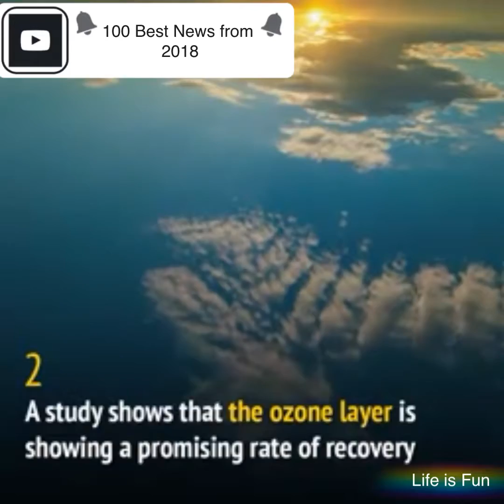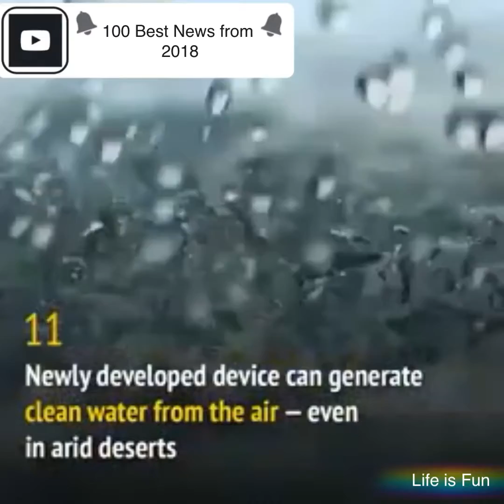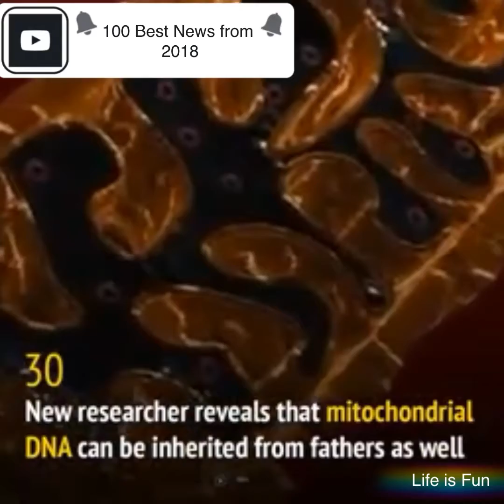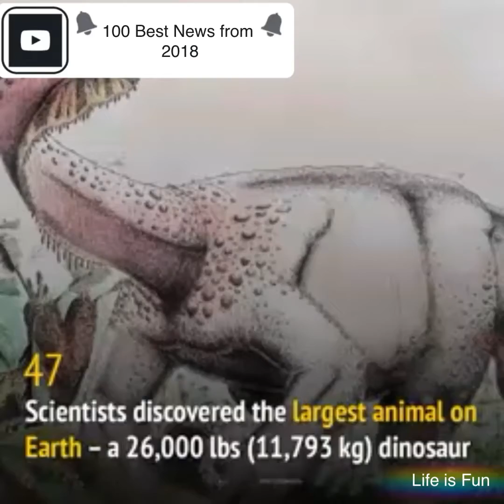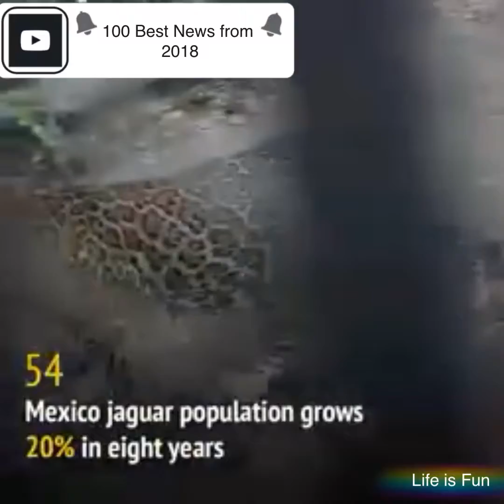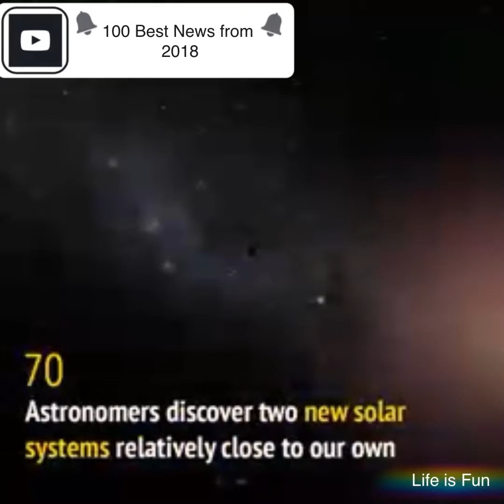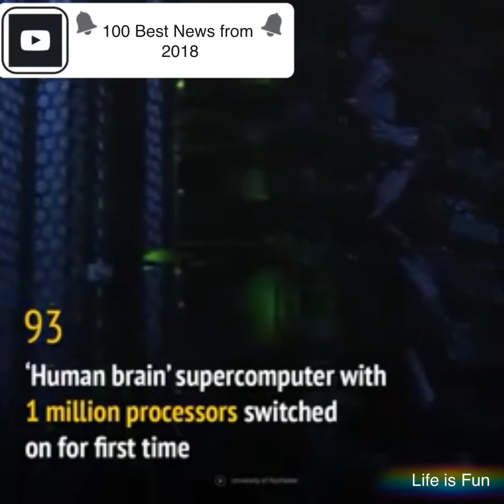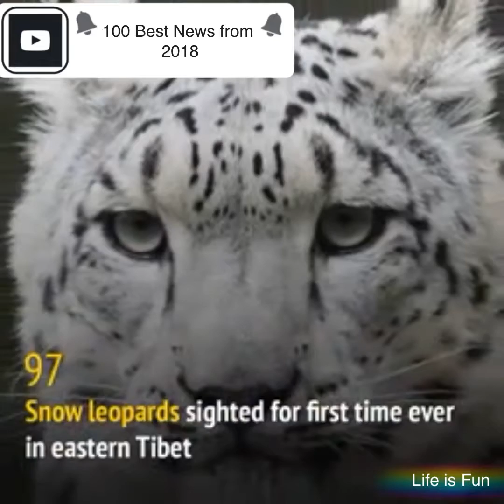Top 100 Best News from 2018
100 most innovative and Best news from around the world in the year of 2018.

Look forward to 2019 @ Unreifiedbrains.com